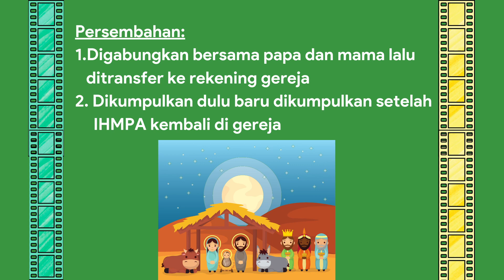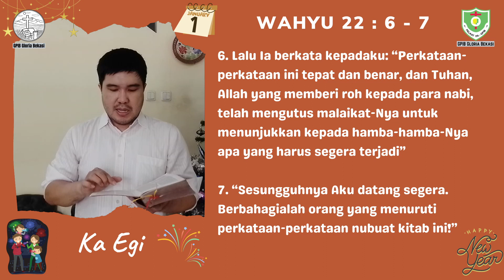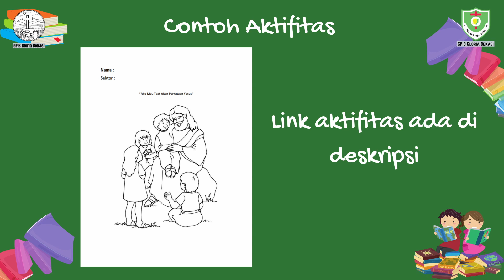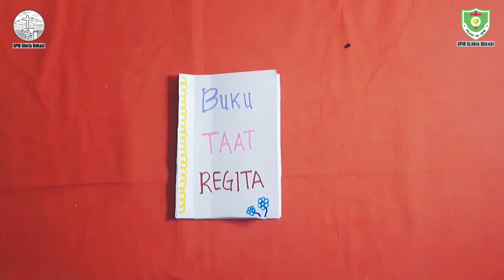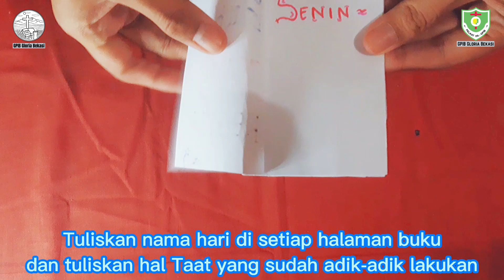IHMPA 02 Januari 2022 | "'Taat Akan Perkataan Yesus"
LINK AKTIFITAS KELAS KECIL